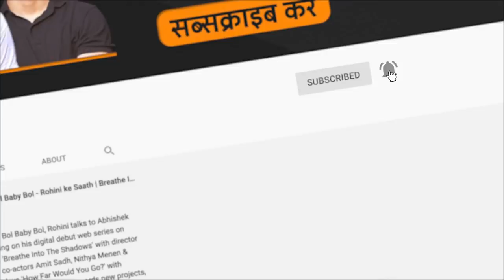Kamaleswar Mukherjee Interview with Aritra Banerjee | Chander Pahar | Film Companion Local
Aritra Banerjee talks to filmmaker Kamaleswar Mukherjee about making Chander Pahar, adapting Kafka stories as short films, and more.

ফিল্ম কোম্পানিওন একটি ওয়েব চ্যানেল যার উদ্দেশ্য ভারতীয় সিনেমা কে প্রমোট করা বিভিন্ন ফিল্ম রিভিউ এবং  ইন্টারভিউ এর  মাধ্যমে|
এই সকল আলোচনা, রিভিউ এবং ইন্টারভিউ জন্য সামান্য কিছু সাউন্ড, সিনেমার ফুটেজ এবং কিছু ছবির ব্যবহার করে এই প্রোগ্রাম| এই ক্লিপের ব্যবহার কোনো ভাবেই বাণিজ্যিক রূপে করাহয়েনা|
এবং এই ব্যবহার ফেয়ার ডিয়ালিং এক্সসেপশনের আওতায় পরে যার ব্যাখ্যা  copyright এক্টের  sec 52 করা রয়েছে |